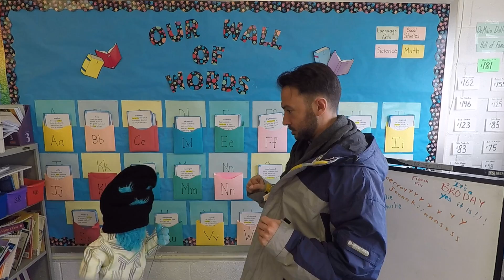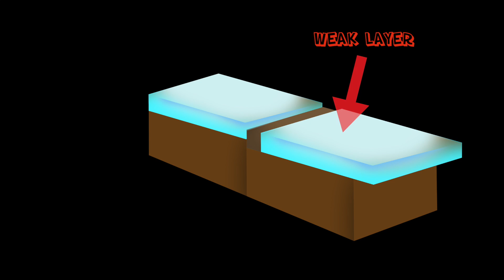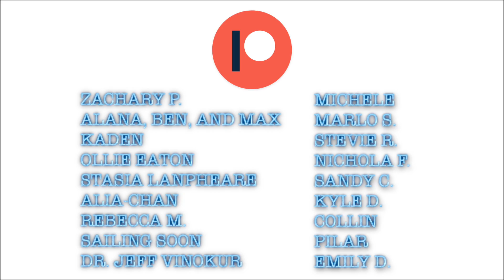Avalanche Facts for Kids!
Join Mr. DeMaio as he comes face to face with an AVALANCHE! This video answers many important questions about avalanches including what causes an avalanche, the different types of avalanches, and more!

Learn with Mr DeMaio on this fun filled science lesson for kids.